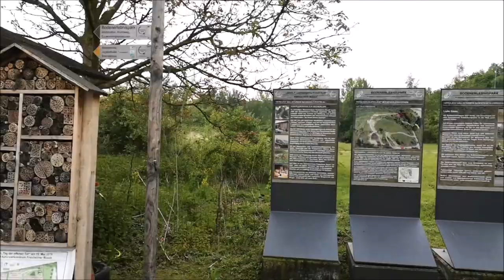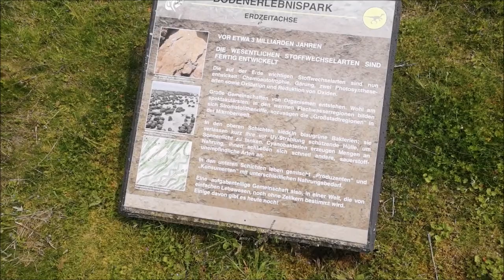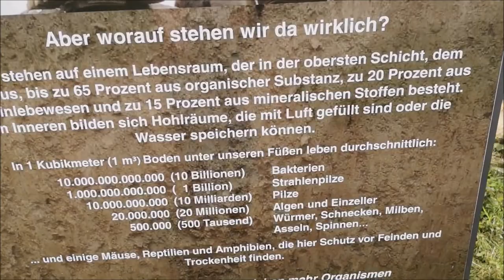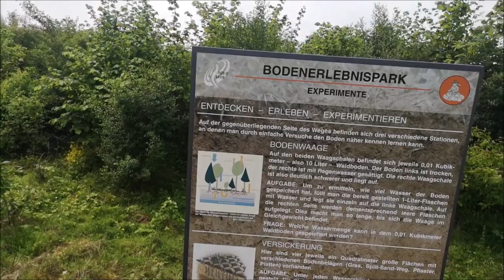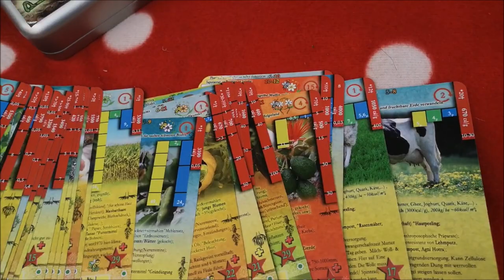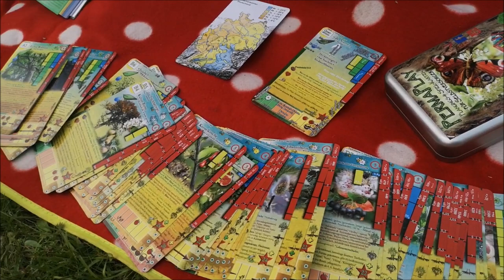💚🌱Das große Gartenyoutubertreffen |🌞 Impressionen vom NABU Umweltzentrum aus Erftstadt🌻| Folge 101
Das große Gartenyoutubertreffen war ein voller Erfolg!
Ich zeige euch die Impressionen aus Erftstadt aus dem Umweltzentrum des Naturschutzbundes (NABU).
Euer Lars_()_

Da meine Gesundheit, mein Leben schon lange Zeit stark beeinflusst, hat mich dieses zur Pacht eines Schrebergartens im Dezember 2017 geführt und somit zum "Projekt Schrebergarten". Durch meine Lage, habe ich gelernt, mit möglichst wenig im Leben auszukommen. Habe dabei auch erkannt, dass es wichtig ist, nachhaltiger zu leben, um die Resourcen "unseres" Planeten zu schonen und ich finde, wir sollten mehr miteinander Teilen.

▬▬▬▬▬ Social Media ▬▬▬▬▬